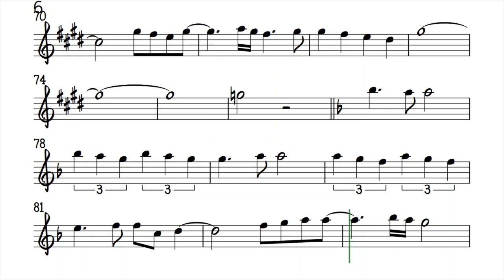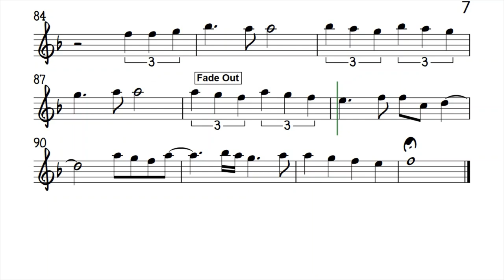Let's Make A Memory Tenor Soprano Sax Clarinet Trumpet Sheet Music Backing Track Play Along Partitur